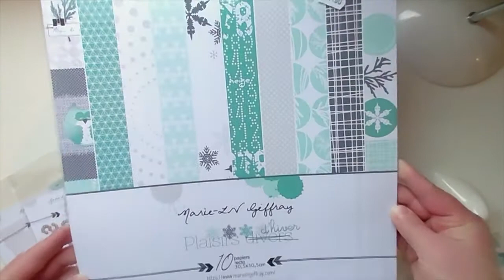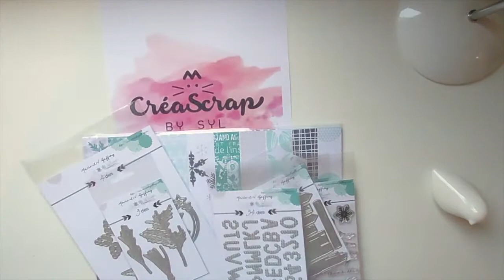Présentation produits Marie LN Geffray Plaisirs d'hiver